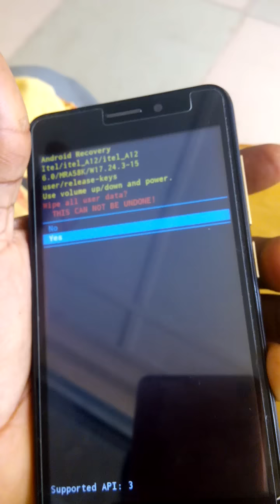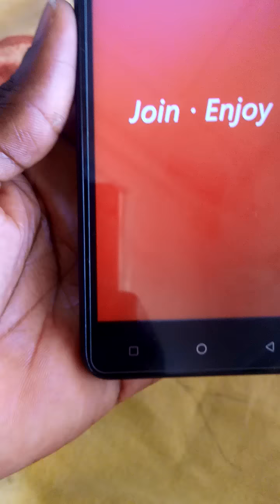Itel A12 ,A10,A11,A13,hard reset